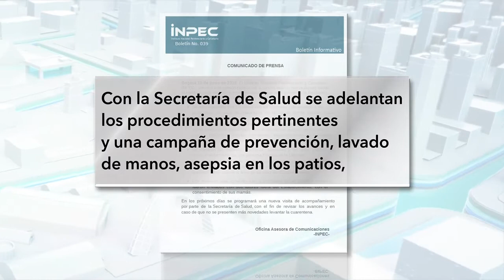Más de 900 reclusas en cuarentena por brote de varicela en el Buen Pastor